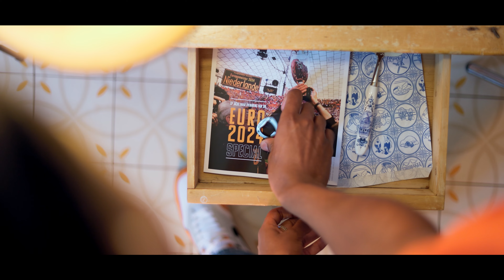Are You Ready? Sneakerjagers EK special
Wil je altijd op de hoogte blijven van de nieuwste releases, restocks en ander sneaker nieuws? Download dan nu de gratis Sneakerjagers app via ➡️